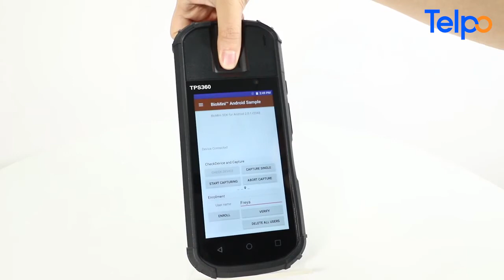Telpo TPS360 | Handheld Fingerprint Biometric Device For Mobile ID Verification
Handheld Biometric Device TPS360 is a smart Android mobile terminal, featuring a biometric fingerprint scanner that offers accurate identification.
Being the most stable biometric characteristics, fingerprint authentication can be used to prevent unauthorized physical access to the school, office, laboratory, warehouse, etc.